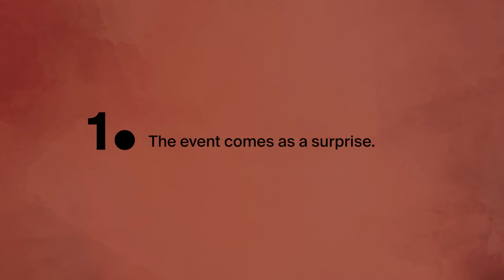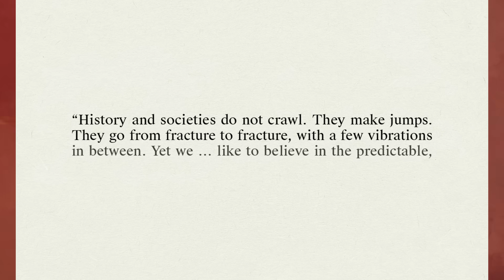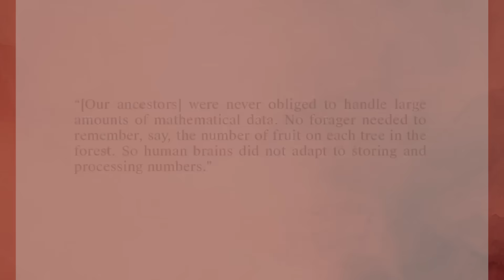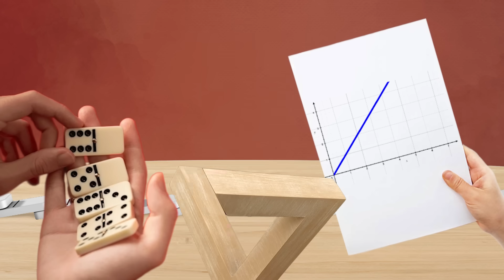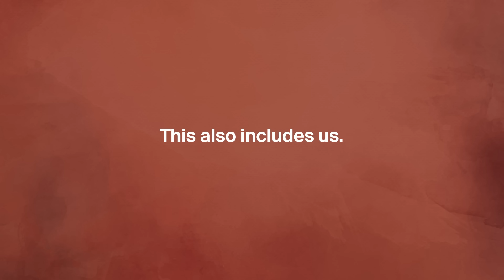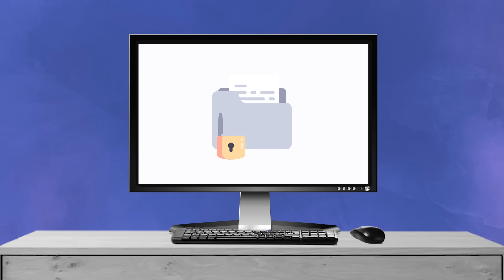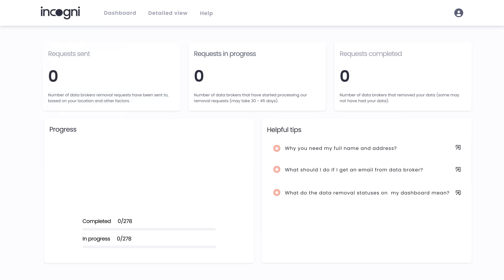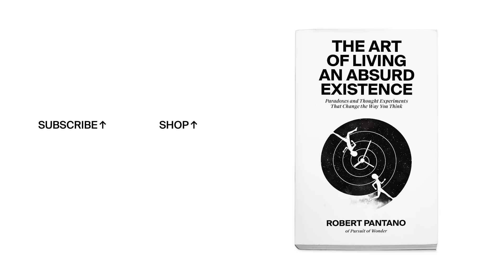The Black Swan Theory - The Random Moments That Change Everything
In this video, we explore the unsettling nature of randomness, our inability to ever really grapple with reality and predict major events, and how a simple species of swans changed history forever.

Long Hoang
Joseph Geipel
Axel Alcazar
David Piadozo
JacquelineLS
Zake Jajac
Alan Stein
Christian Villanueva
George Leontowicz